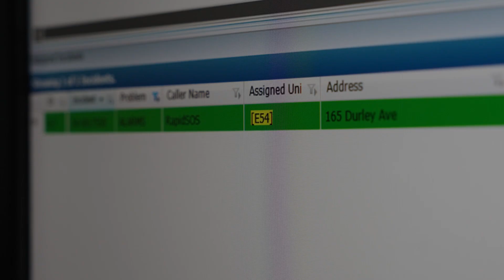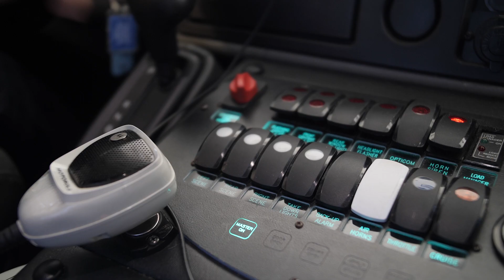CentralSquare CAD and RapidSOS Digital Alerts Integration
CentralSquare CAD and RapidSOS Digital Alerts Integration | Ventura County Fire Dept

See how Ventura County Fire Dept is improving emergency response with the seamless integration of RapidSOS Digital Alerts in CentralSquare CAD. This partnership boosts dispatcher efficiency, delivering critical data directly to responders, cutting dispatch times, and enhancing situational awareness. Hear from Battalion Chief Michael Wiesenberg, CAD Administrator Kyle O’Kelley, and CentralSquare’s Jordan Roberts on the technology’s life-saving impact.

Key Benefits:
- Instant digital alerts for critical incidents
- 30% faster dispatcher response
- Enhanced situational awareness with actionable data

Participants:
- Jordan Roberts, Assistant Fire Communications Manager, Ventura County Fire Department
- Michael Wiesenberg, Battalion Chief, Ventura County Fire Department
- Kyle O'Kelley, CAD Administrator